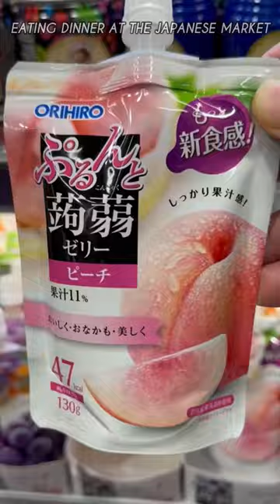(DINNER) Only Eating Japanese Convenience Store Food for 24 Hours